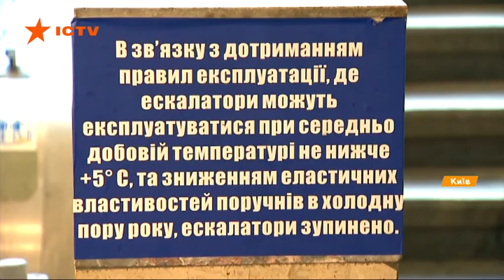Один эскалатор и "тайные" лифты. Состояние центрального вокзала в Киеве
На вокзале толпа, и все, чтобы выйти в город, вынуждены штурмовать лестницу. Почти у каждого тяжелые сумки.

Эскалаторов от платформ - нет ни одного. А вот лифты есть, но о них люди не знают.